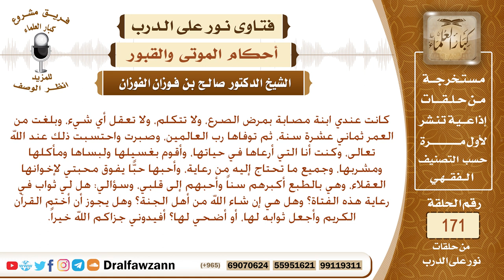توفت ابنتي وهي مصابة بمرض الصرع ولا تعقل أي شيء، فهل يجوز اهداء ثواب قراءة القرآن لها، وكذلك الذبح؟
نص السؤال: كانت عندي ابنة مصابة بمرض الصرع، ولا تتكلم، ولا تعقل أي شيء، وبلغت من العمر ثماني عشرة سنة، ثم توفاها رب العالمين، وصبرت واحتسبت ذلك عند الله تعالى، وكنت أنا التي أرعاها في حياتها، وأقوم بغسيلها ولبساها ومأكلها ومشربها، وجميع ما تحتاج إليه من رعاية، وأحبها حبًّا يفوق محبتي لإخوانها العقلاء، وهي بالطبع أكبرهم سناً وأحبهم إلى قلبي، وسؤالي: هل لي ثواب في رعاية هذه الفتاة؟ وهل هي إن شاء الله من أهل الجنة؟ وهل يجوز أن أختم القرآن الكريم وأجعل ثوابه لها، أو أضحي لها؟ أفيدوني جزاكم الله خيراً.
السيرة الذاتية :
للاشتراك في قناة الشيخ صالح الفوزان

رئيس الفريق
لمشروع كبار العلماء